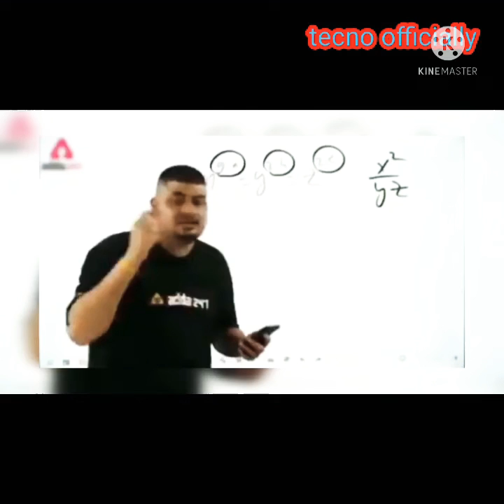saami saami dance,saami saami dance cover,kacha badam dance,,kacha badam song,badam badam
saami saami dance,
saami saami dance cover,
saami saami dance steps,
saami saami dance performance,
saami saami,
sami sami song dance,
saami saami dance video,
saami saami dance choreography,
saami saami dance,
saami saami song,
wedding dance,
dance,sami sami dance,
dance on saami swami song,
sami sami,sami sami dance step,
sami sami dance tutorial,
saami saami dance boy,
dance cover,
saami saami dance step,
saami saami dance tutorial,
saami saami dance reels
like come t and share vieo
kacha badam dance,
kacha badam,
kacha badam gaan,
kacha badam new song,
kacha badam viral song,
kacha badam new version,
kaccha badam dance,
badam badam,dance kacha badam,
kacha badam dance reels,
kacha badam dance funny,
viral kacha badam dance,
kacha badam dance cover,
kacha badam par dance,
kacha badam dance videos,
teddy kaccha badam dance,
badam badam song,
kacha badam song dance
tecno officially
ishque Like
&comment to
&paytm techno guys official
$andsuscribe video
free fire dj song artist- tecno officially
artist kanhaiyalal
editer-kana master
tecno officially